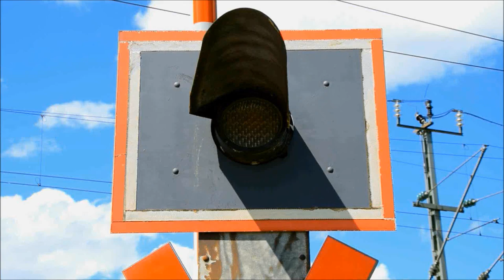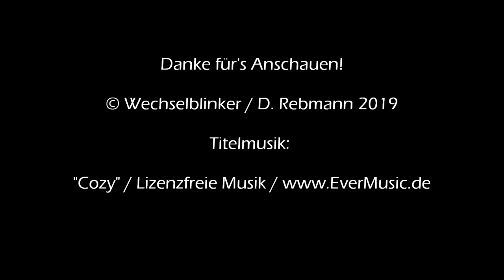Bahnübergang Emden "Am Außenhafen"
Der Emder Außenhafen dürfte vielen Touristen auch bekannt sein als Ausgangspunkt der Fähre nach Borkum. So findet man hier viele (kostenpflichtige) Parkplätze, wo man sein Auto während des Inselbesuchs abstellen kann. Alternativ kann man auch per Bahn zu seiner Fähre gelangen.

Dafür gibt es eine eigene Stichbahn, die nach dem Bahnübergang in der Cirksenastraße zum Hafen abzweigt. Sie gerade mal knapp drei Kilometer lang, aber seit 2006 elektrifiziert. Den Regionalverkehr übernimmt hierbei die nicht gerade nach Nordsee klingende Westfalenbahn. Hinzu kommen saisonal noch einige Intercitys.

Direkt am Hafenbahnhof befindet sich das mechanische Stellwerk Eaf, von wo man auch den direkt davor befindlichen Bahnübergang bedient. Dieser ist eine herrlich alte Anlage mit zwei Läutewerken und vier Halbschranken, die die Straße auf ganzer Länge sichern. Er ist einer von zwei technisch gesicherten Bahnübergängen an der Strecke. Der andere befindet sich in der Nesserlander Straße während alle anderen BÜ nichttechnisch gesichert sind, was zu einem ausgiebigen Pfeifkonzert entlang der Strecke führt.